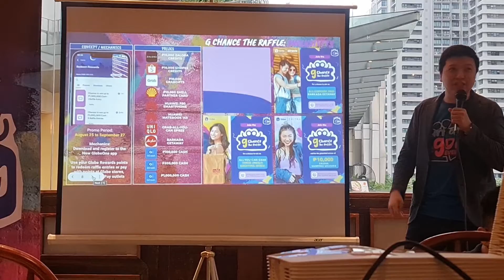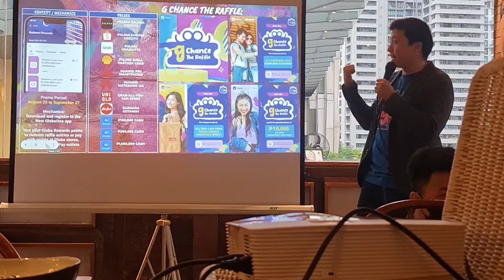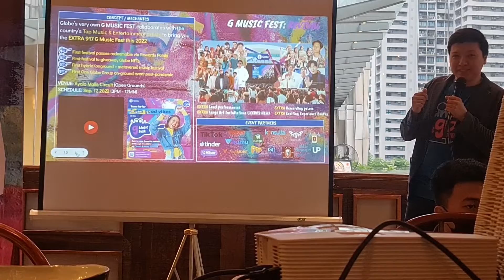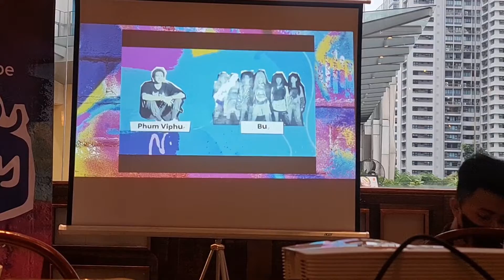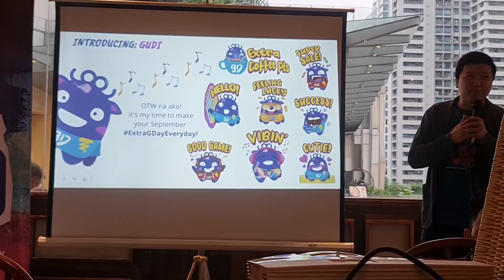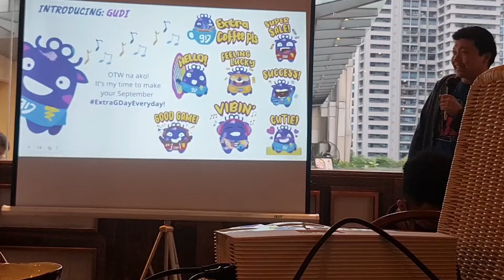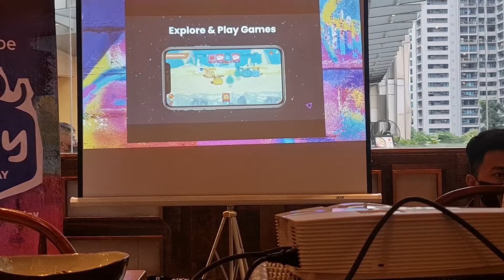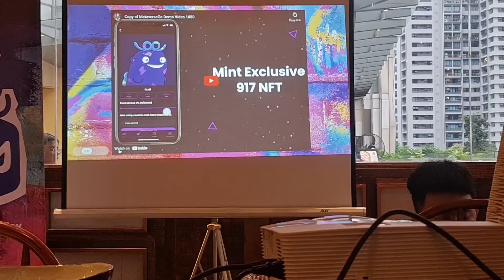Alamin anong mga aabangan sa GDay ngayong taon